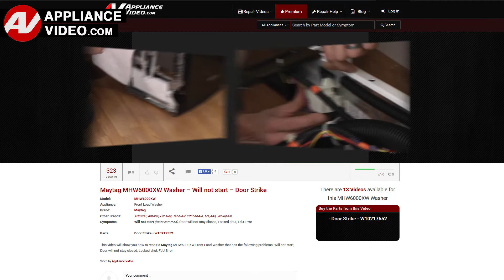Samsung Washer - Water Will Not Dispense - Key Switch Assembly Repair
This is a preview of a video that shows you how to Repair a *WA52M8650AV Samsung Washer DC92-01417C Key Switch Assembly*
*Symptoms may include:* Water Will Not Dispense or The button is stuck

*ApplianceVideo.com* provides repair and diagnostic videos on *Major Appliances*. Our videos have been produced and reviewed by our factory certified technicians with over 30 years of infield experience. From the Do-it-yourselfer to the senior tech, our videos guide you step-by-step so you can successfully diagnose and fix your appliances with ease.

*Fix it Yourself and Do it Right the First Time*

Or send us a tip, so we can keep making free Appliance Repair videos